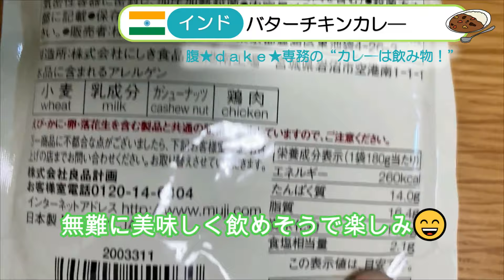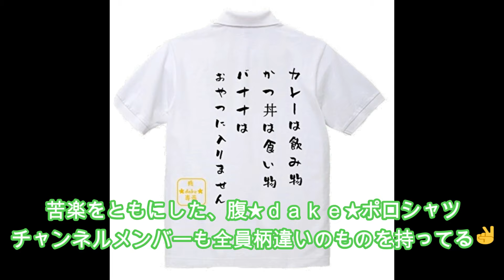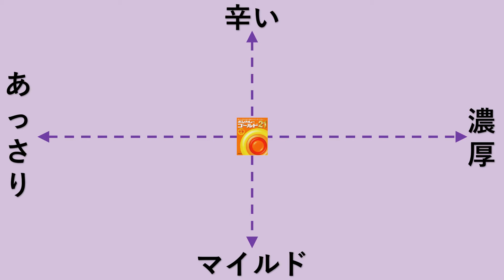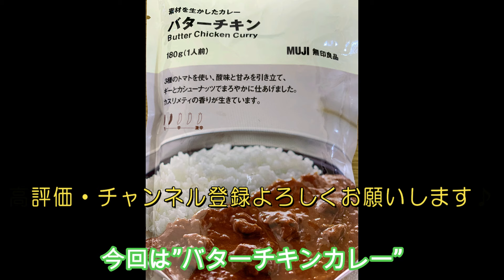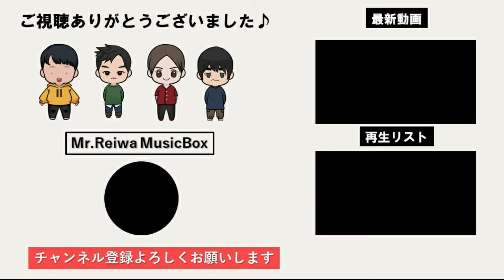【食レポ】腹★ｄａｋｅ★専務のカレーは飲み物！～ワールド編～インド・バターチキンカレー（Vol.01）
全国４７都道府県のお取り寄せカレーを制覇した
腹★dake★専務が世界各国のカレーをレビューします🍛
今回はインド・バターチキンカレーを紹介します😎
♪チャプター
0:00 オープニング
0:40 今回のカレー紹介
1:35 実飲！
2:42 レビュー
3:24 次回予告
♪メンバー紹介
Vocal：YOU
Vocal：Rasanter
Editor : 腹★dake★専務
Advisor&Arranger : だまつ
♪活動
歌ってみた　　  ▶毎週土曜 19時
Shorts or 生演奏 ▶毎週水曜19時
カレー企画　　  ▶隔週火曜 19時